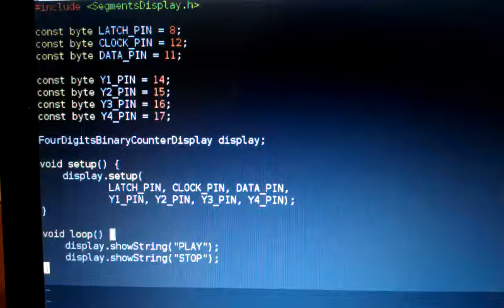Binary counter (74hc595) driven seven segments four digits display using my library